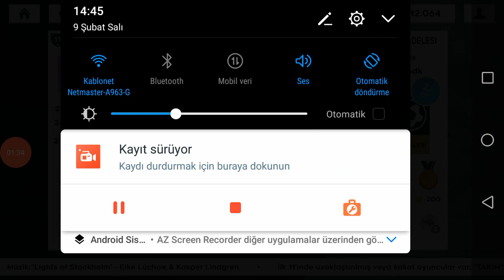DLS 21 GOLÜMÜZÜ VERMEDİLER